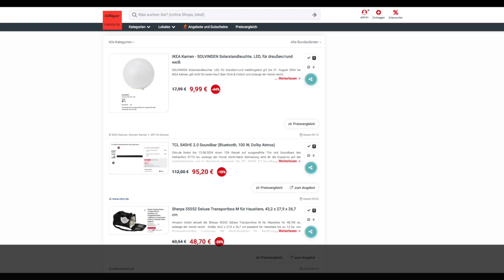Schnäppchen/Billiger des Tages 06.08.24 - TCL S45HE 2.0 Soundbar (Bluetooth, 100 W, Dolby Atmos)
Heute ist Schnäppchen/Billiger des Tages - TCL S45HE 2.0 Soundbar (Bluetooth, 100 W, Dolby Atmos).